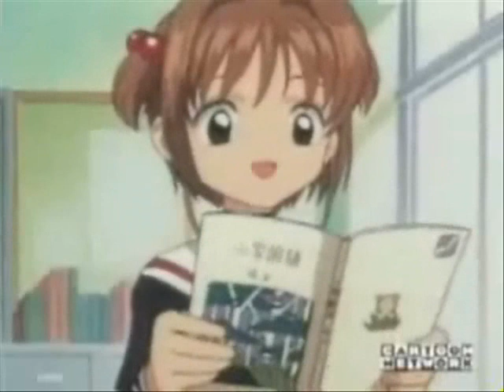Sakura CardCaptors Episódio 01 Parte 1/3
Episódio de SCC dublado em português.